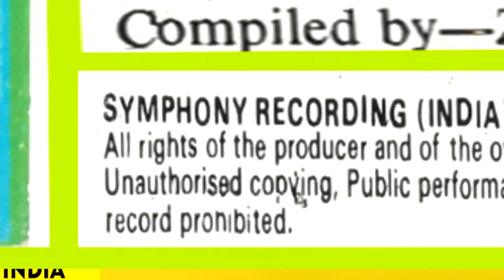MUJHE THUJSE MILNE NA DEGA ZAMANA ... by YUSUF AZAD (EK BAAR MUSKURA DO )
symphony recording's (india) presents.

For Latest Islamic Upadates.

Watch Latest Bayans and Naats & Speeches of Popular Islamic Scholars.